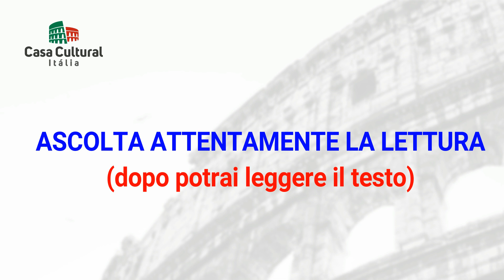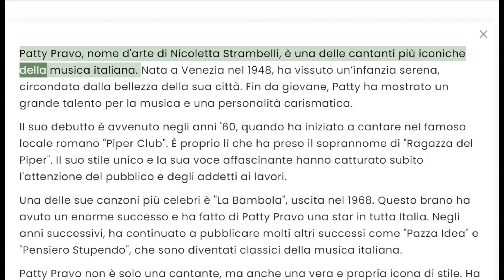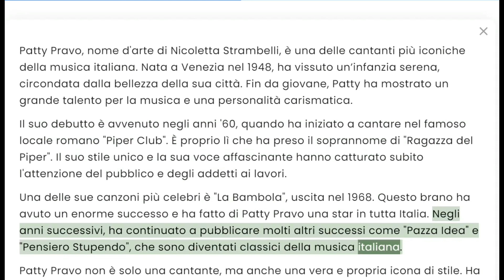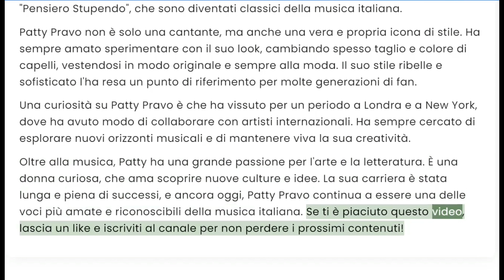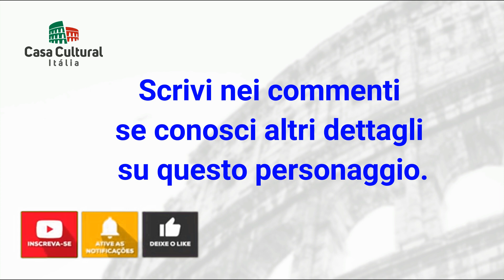PATTY PRAVO - PERSONAGGI ITALIANI (226)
Patty Pravo: La Ragazza del Piper e Icona della Musica Italiana

Buon divertimento